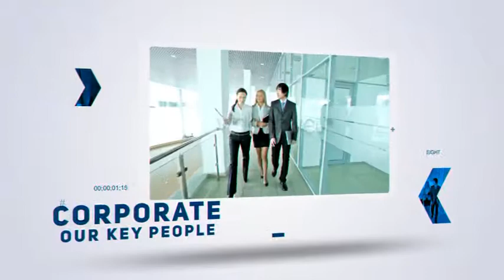Modern Corporate Business Timeline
Hello, Everyone! Here is a Creative Corporate Presentation for you

• Project features:

• 100% After Effects

• After Effects CS 6

• 19 video placeholders

• 22 Text placeholders

• Easily change slider color